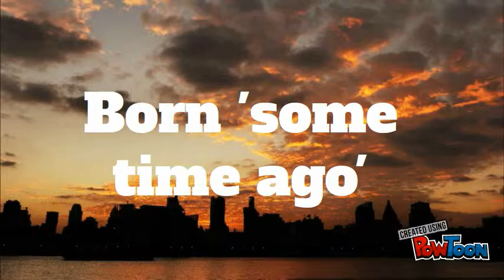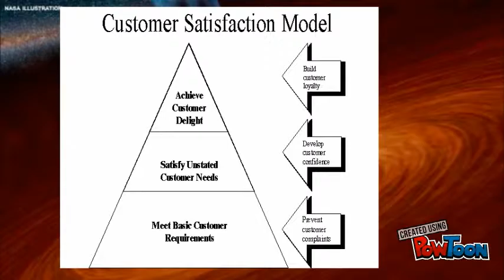TEAM DEVELOPMENT 1